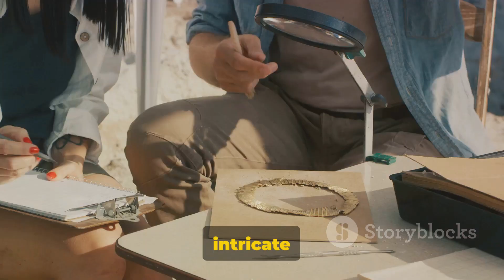Footsteps to greatness- Neolithic Greece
Hey there! Ever wondered what life was like way back in Neolithic Greece? Well, you're in for a treat! In this video, we're gonna take a trip back in time to explore everything about Neolithic Greece - from farming and building houses to making cool tools and art. We'll see how people lived, what they ate, and even how they fought! So grab your popcorn and get comfy, 'cause we're about to dive deep into the world of ancient Greece like never before!
Want to learn History of More Ancient civilizations?
Checkout my book - "Chronicles of Bharat - Historical odyssey "
Where, you'll learn about the oldest civilization on This planet, "The Harappan civilization".